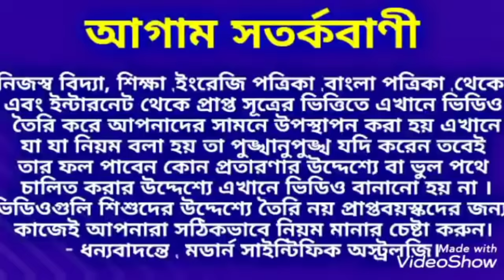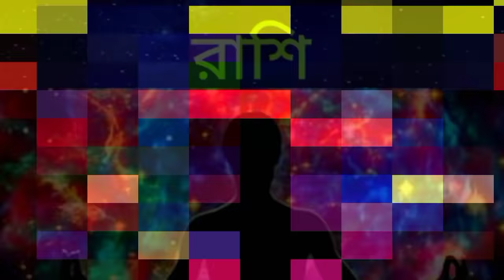পৃথিবীর সবচেয়ে শক্তিশালী রাশির নাম জেনে নিন।World Strongest Rashi.